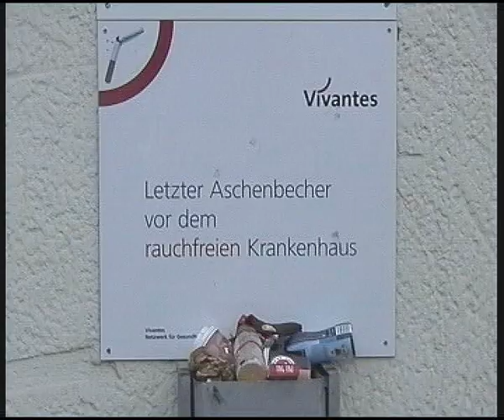Vivantes - Raucher-Patienten werden schickaniert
Berlin, Februar 2011. Den Patienten des rauchfreien Vivantes Krankenhaus Berlin-Neukölln der Station 86 wurden Tische und Stühle aus dem Raucherraum entfernt.